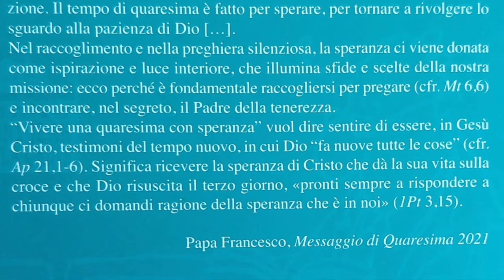LA VOCE DEL VESCOVO. QUARESIMA